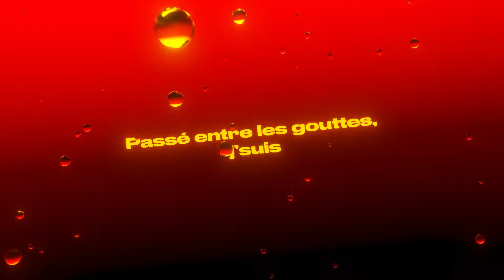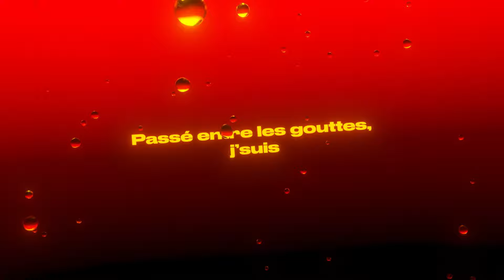Pitt - DEUX, TROIS (Lyric Video)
Écoute Pitt - DEUX, TROIS

🎙 Composé, écrit, interprété et enregistré par Pitt.

Discover my song Pitt - DEUX, TROIS

🎙 Produced, Written, sang and recorded by Pitt.

Paroles :

J'étouffe
J'suis passé par des détours
J'suis passé entre les gouttes
J'suis parti d'loin
Donc j'ai couru
Et sans m'retourner
Je crois
Que des bonnes raisons
J'en ai deux, trois
Tous mes rêves ne parlent que d'toi
Donc dans mes sons je mets tout
J'étouffe
J'suis parti d'loin
Donc j'ai couru
Et sans m'retourner
Je crois

Depuis petit je vise les étoiles
Parfois peur de tirer à coté
Rentré par les sous-sols
Je ressors par les toits
Ça j'laisse l'album te le raconter
Elle me dit bébé j'veux tout de toi
Tout c'que je peux te donner c'est du temps
Et du temps je crois que j'en ai plus trop
J'ai tout misé pour en faire d'l'argent
J'arrive sur d'moi
Plus deter que dix chars russes
J'fréquente souvent le diable
Donc laisse tomber j'connais ta ruse
Ton rappeur préféré meme en chantant
J'lui mets tarif
Si tu m'as vu tituber c'est
Juste que le sol est abrupte
Car le monde est cruel
Ouais ce monde est cruel
Donc j'enlève l'cran d'sûreté
Moi j'ai peur que d'moi non pas des autres

J'étouffe
J'suis parti d'loin
Donc j'ai couru
Et sans m'retourner
Je crois
J'étouffe
J'suis parti d'loin
Donc j'ai couru
Et sans m'retourner
Je crois

Au moins j'aurais fait
Ce que j'aurais dû
Je réalise mes rêves
Ouais qui l'aurait cru
Chacun d'mes sons allège mes peines
Car le coeur est pur
Je regarde en face mes regrets
Que je n'aurais plus
Leur faire un tube
C'est vite fait, faut
Leur marquer les esprits comme teuch de Vixen, oh
Je prends la kichta j'repars en vitesse, gros
Quelques impacts sur le casque
Le reste est nickel chrome
Du fond d'la classe moi j'étais l'presidente
Et j'débarque dans un monde ou j'tais pas pressé d'rentrer
Ou pour pas s'salir les mains mieux vaut les avoir gantées
Non j'suis pas pessimiste je vois juste les choses comme telles